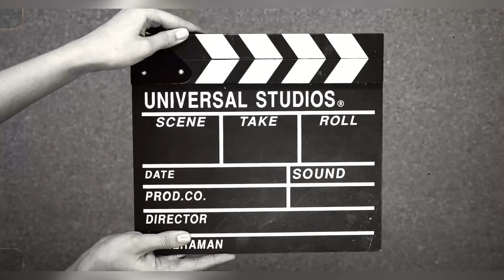Hernus Ta Yasta Vaya Yo Barkha Ma panii Melifera | Melifera Bee | Information about bee | beekeeping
Melifera Bee | धेरै दिन पछी घाममा रमाउदै चरन मा जादै  मेलिफेरा | Bee Farming Nepal |

Information about bee |  Beefarming

Note-:
हामीले अपलोड गरेका मौरीका भिडियोहरू बाग्लुड जिल्लाको गलकोट नगरपालिका र ताराखोला गाउपालिकामा खिचिएका भिडियो  हरू हुन ।

हजुरहरुलाई हाम्रो यो भिडियो मन परेमा लाईक सेयर गरिदिनु होला , भिडियोको बारेमा कुनै सल्लाह सुझाव वा कुनै प्रश्न भएमा कमेन्ट बक्स मा गएर कमेन्ट मा छाड्नु होला र आफ्नो साथीहरुको बिचमा यो भिडियो  शेयर गरिदिनु होला ।

📌यस युट्युब च्यानलबाट प्रकाशित कुनै पनी सामाग्री हरू कपि,डाउनलोड गरी अन्य कुनै च्यानल,फेसवुक लगागत अन्य कुनै पनि ठाउँमा अप्लोड गरिएको पाईएमा ऐन बमोजिम कडा कारबाही गरिने ब्यहोरा सम्पूर्णमा जानकारी गराईन्छ ।
धन्यवाद ।

माया गरिदिनुहोला ! हामी यस्तै यस्तै अन्य भिडियोहरु लियर आउनेछौ ।
                             धन्यवाद ।